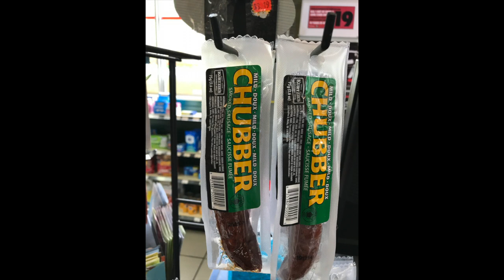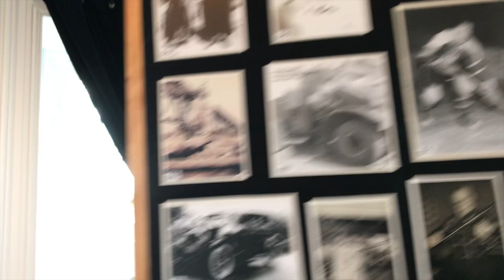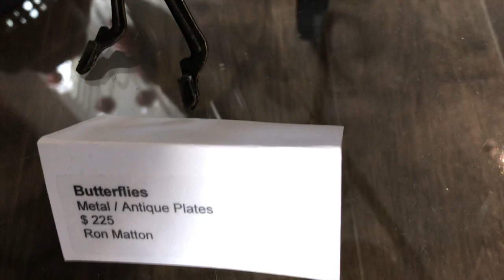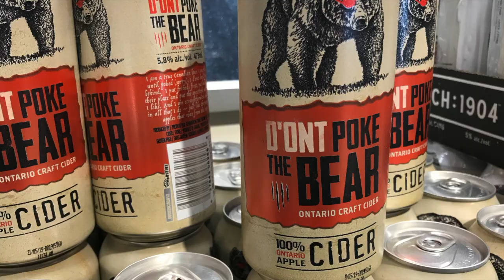CRAZY SAW MILL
WENT TO HAWKEBURY FOR SOME REASON.